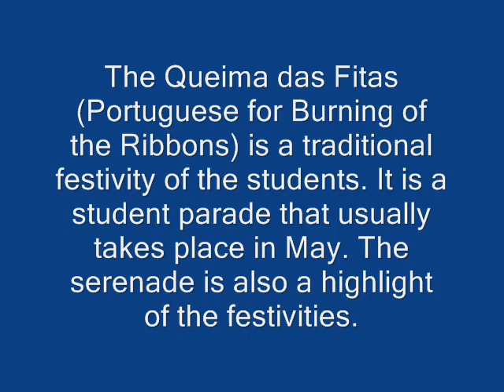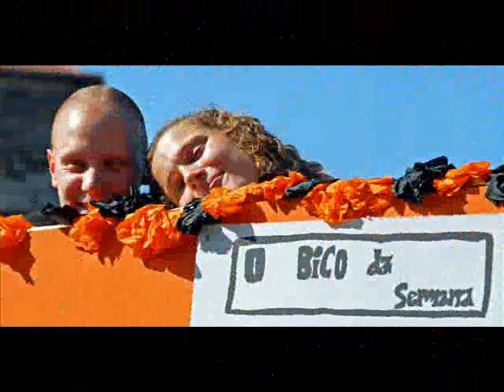PORTO EM FOTOGRAFIA - QUEIMA DAS FITAS DA UNIVERSIDADE DO PORTO - 2007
Porto em Fotografia por António Amen Photography